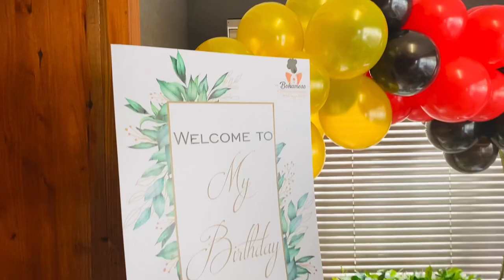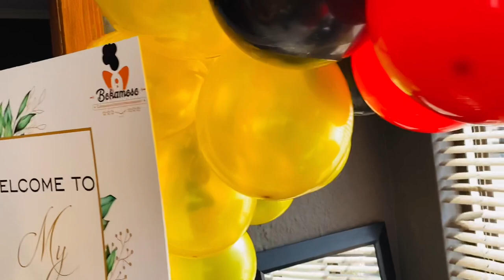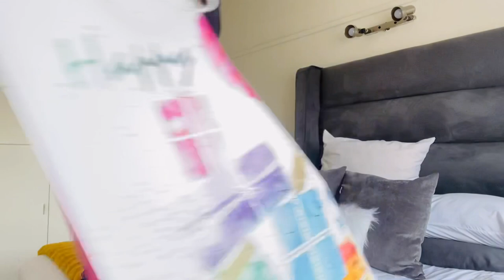BIRTHDAY VLOG: breakfast with hubby|| GRWM||lunch ||after party|| unboxing|| South African YouTuber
Hey Baratuwa
Spend sometime with me and enjoy my 25th birthday celebration with me.🥳